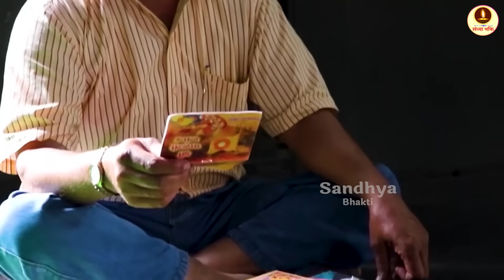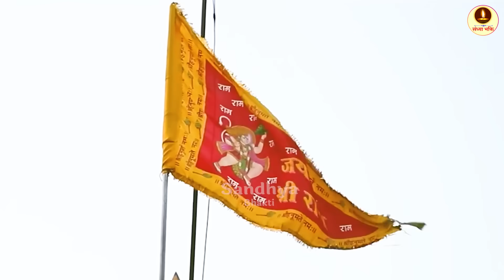संध्या भक्ति : हनुमान जी के चमत्कारी भजन | देवा हो देवा हनुमत देवा रामायण में आना |Hanuman Ji Bhajan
Sandhya Bhakti  from the house of Ganga Cassette presents संध्या भक्ति : मंगलवार स्पेशल | हनुमान जी के चमत्कारी भजन | देवा हो देवा हनुमत देवा रामायण में आना | Hanuman Ji Bhajan | Bajrangbali Bhajan..

Song – Nonstop Hanuman Ji Ke Bhajan